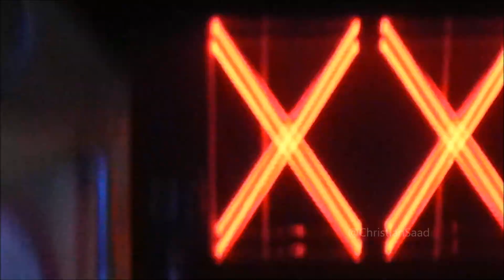Lady Gaga "Dope" LIVE Roseland Ballroom - New York 3/30/14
3/30/14 Lady Gaga live at Roseland Ballroom in New York, NY. Videos are available in HD 1080.